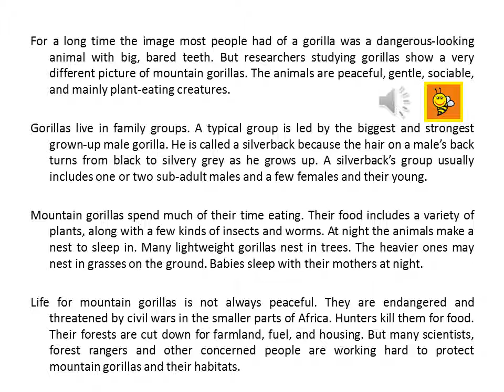Bài nghe tiếng Anh lớp 12 Unit 10: Endangered Species